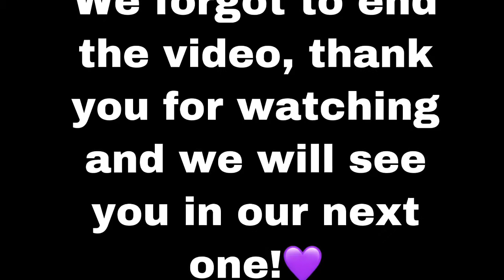Stuck In The Rental Car Garage | House Problems !?! | The Thayer Tribe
Hey Y’all, Welcome Back To The Channel. Be sure to watch to see why I got stuck in the garage when getting the rental car and what’s going on with our house now.

Be Sure To Leave Any Video Suggestions You Would Like To See In The Future Below.